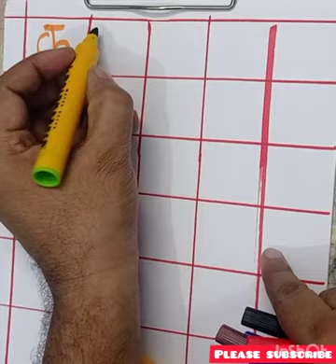क से कबूतर#क से कमल#ख से खरगोश#K se kabootar#kh se khargosh#क ख ग घ#वर्णमालाVarnamala क से ज्ञ तक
हिंदी वर्णमाला
Alphabet in hindi
abcd for kids
kids alphabet
Alphabet for kids
Alphabet cartoon for kids
fun learning
a for apple a for ant
nursery rhymes
abcd rhymes
abcd alphabet
a for apple wala
abcd varnamala
abcd varnamala
phonics song,
#123 counting numbers 1 2 3
a for apple , A se anar, aa se aam,
abcd cartoon
English alphabet
a for apple b for ball
alphabet songs
nursery rhymes